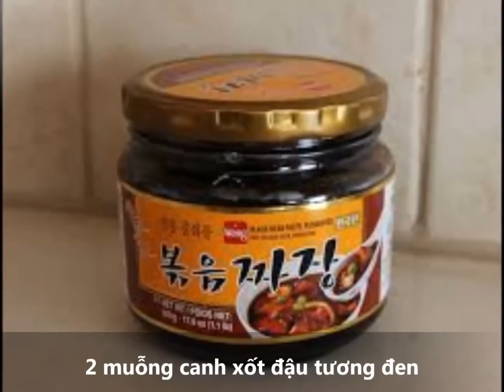Cách làm mì tương đen Hàn Quốc siêu đơn giản